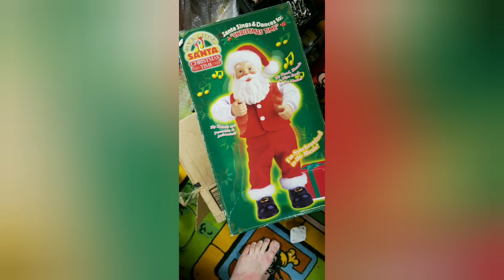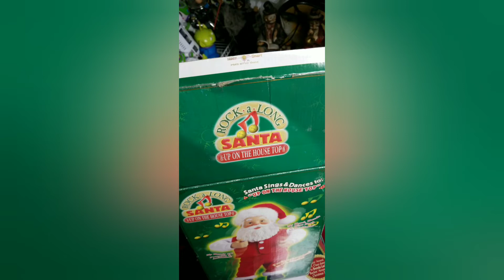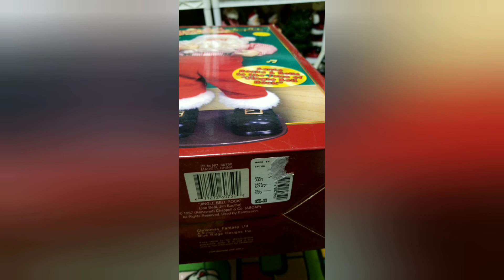Smart Industrial Group UK vs US Short Christmas Time Santa plus extras